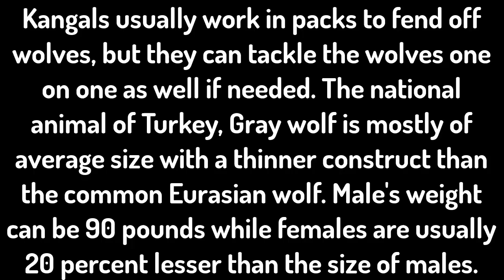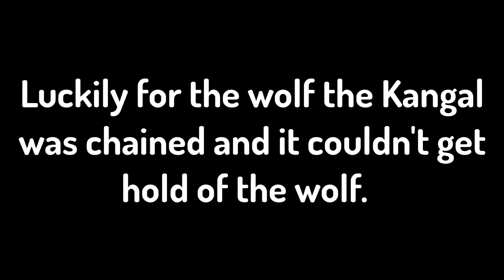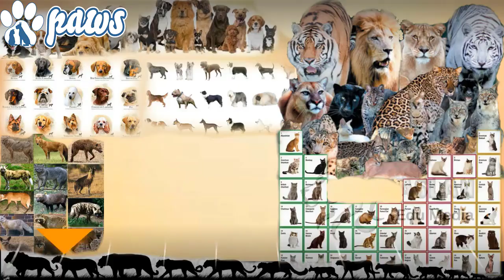kangal saves its friend from a wolf!!!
Kangal vs wolf - Kangal saves its friend from a wolf